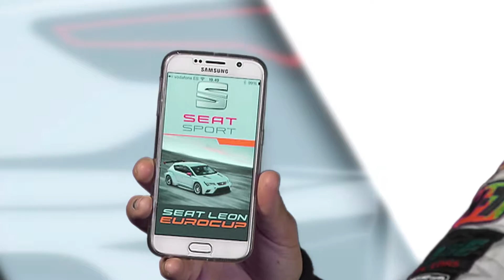Laia Sanz presenta la app de la Seat León Eurocup